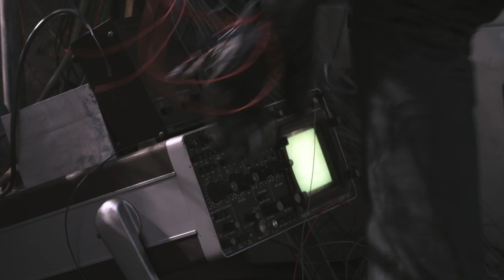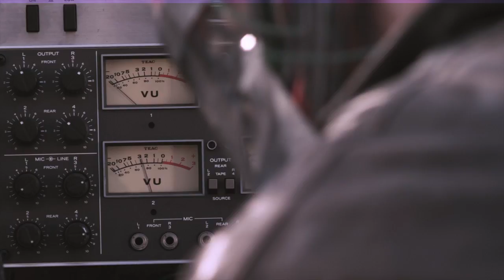Neon Indian "Polish Girl"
Taken from the album Era Extraña
Released in Australia and New Zealand through Popfrenzy Records